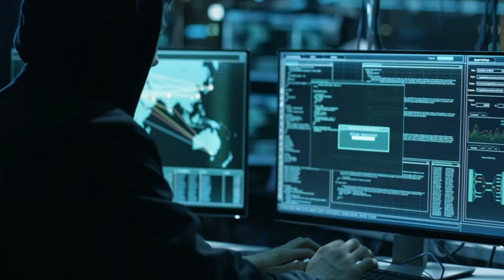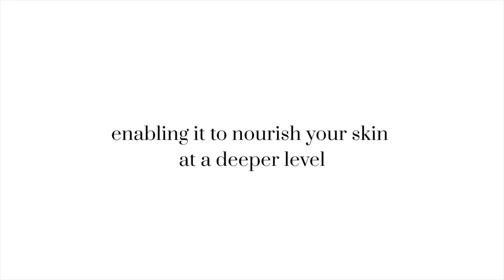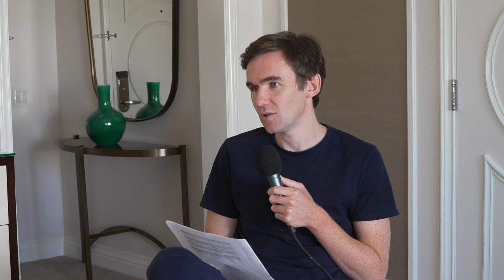#393 - Seth Rogen and Evan Goldberg Interview: top 5 songs